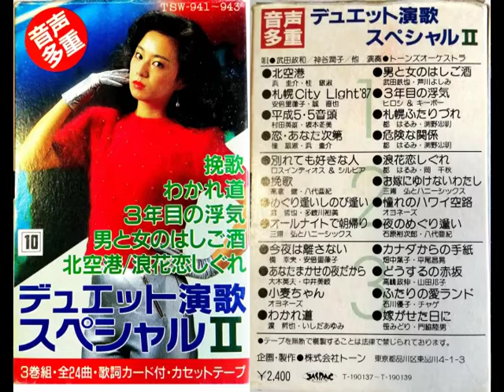【試聴用】音声多重「デュエット演歌スペシャル３」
唄：武田政和、神谷潤子、他